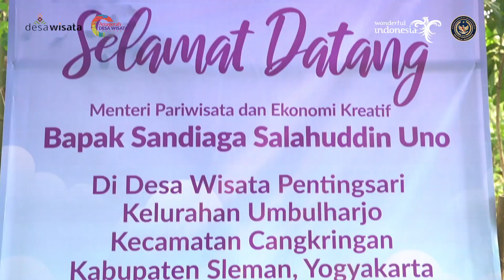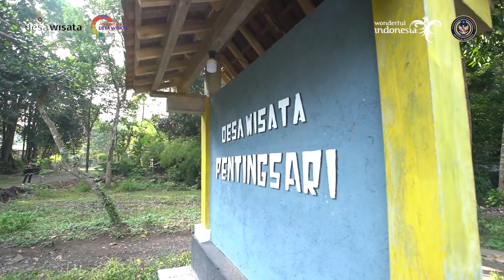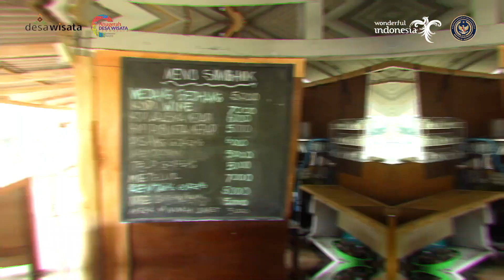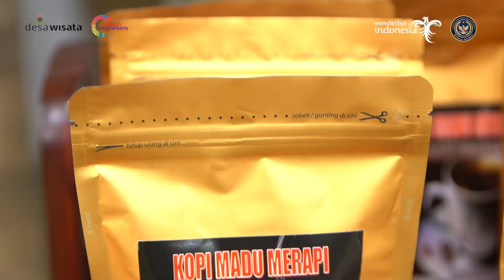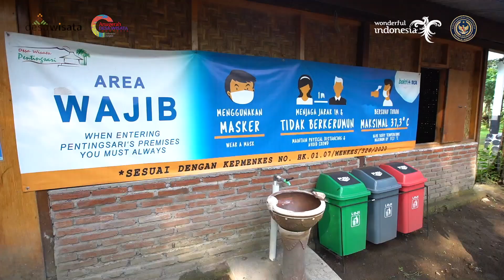Ayu Dewi Kaget, "Wow Pentingsari masuk ke Top 100 destinasi wisata berkelanjutan tingkat dunia!”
Desa Wisata Pentingsari, Sleman, terletak berada di lereng Gunung Merapi, 22,5 kilometer dari pusat Kota Yogyakarta. Berada di dalam kawasan wisata Taman Nasional Gunung Merapi (TNGM) membuat masyarakat desa bergegas mencari keunikan lain dan tidak hanya mengandalkan lokasi wisata.

Para warga aktif dalam bertani dan melestarikan adat istiadat daerah. Sifat mereka yang terkenal ramah tamah mereka menarik para wisatawan untuk berkunjung. Bahkan, tidak sedikit juga yang menginap di homestay rumah-rumah warga dengan suasana pedesaannya yang terbilang masih sangat kental dan menjadikan pengalaman tersendiri bagi wisatawan.

Desa ini dikenal di mancanegara sebagai salah satu desa wisata dengan segudang penghargaan. Mulai dari Indonesia Suistainable Tourism Awards (ISTA) 2017 dalam kategori ekonomi, sampai 100 Top destinasi pariwisata berkelanjutan di dunia versi Global Green Destinations Days (GGDD) 2019.

Desa Wisata Pentingsari memiliki berbagai daya tarik wisata; pertunjukkan seni tari punokawan, permainan musik tradisional gamelan, seni batik, kuliner tempe dan jamur, hingga produk UMKM berupa kopi. Di desa ini juga ada aktivitas populer, yaitu seni Wayang Suket.

Tertarik berkunjung ke Desa Wisata Pentingsari, Sob?